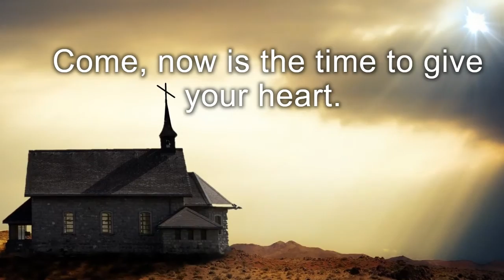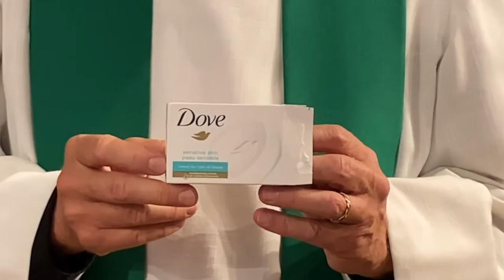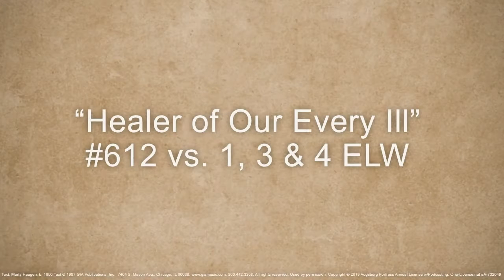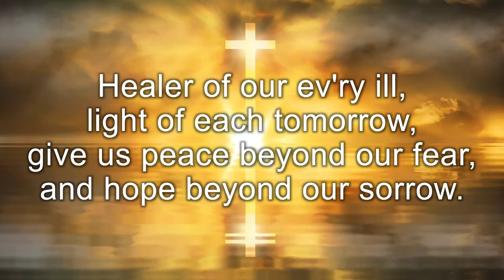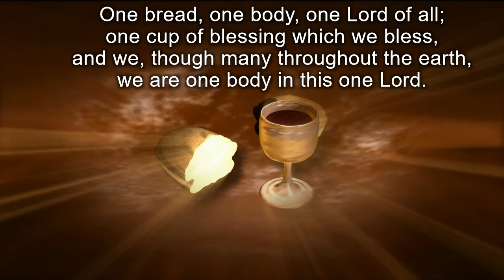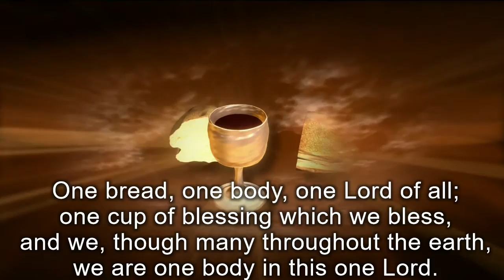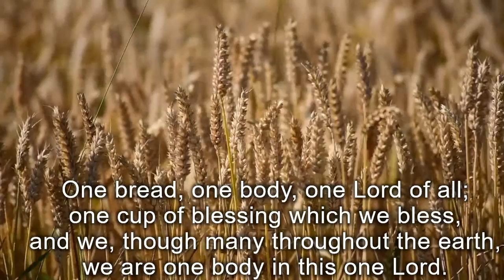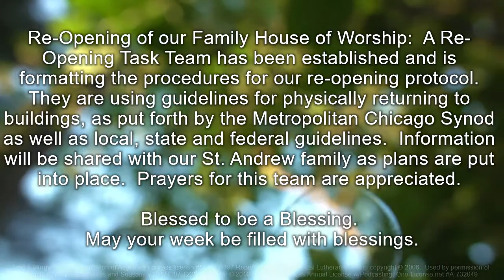St Andrew worship service 8-16-2020